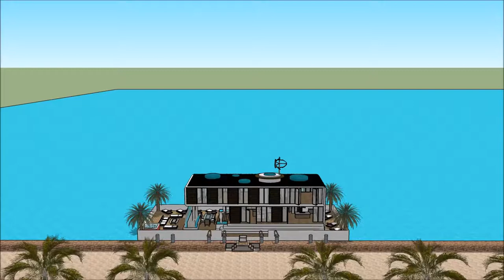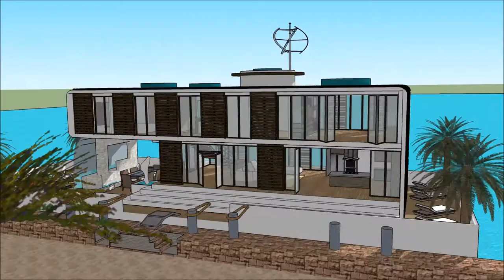Rumah apung sendang biru rumah minimalis eropa sketsa sketchup arsitek channel indonesia video bangu